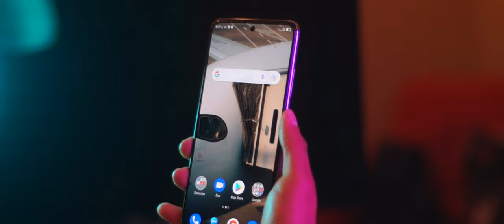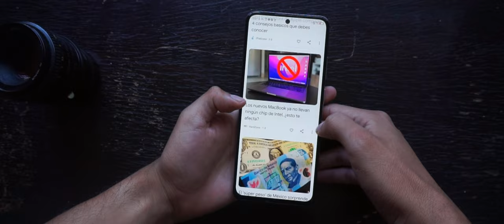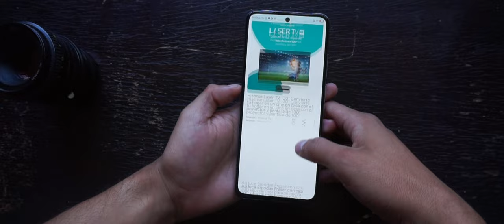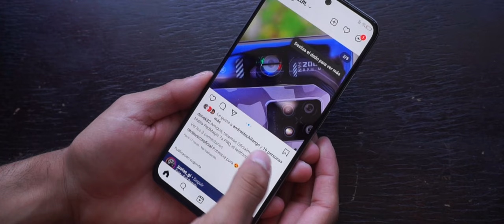ZTE BLADE V40 PRO / ¿VALE LA PENA?